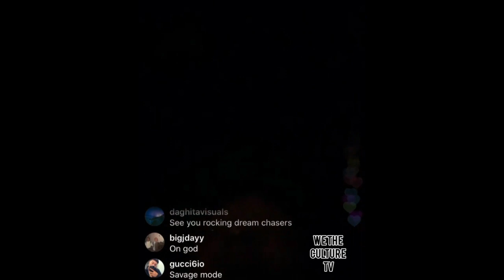21 Savage responds back to Young Chop on ig live "he having a mental breakdown "